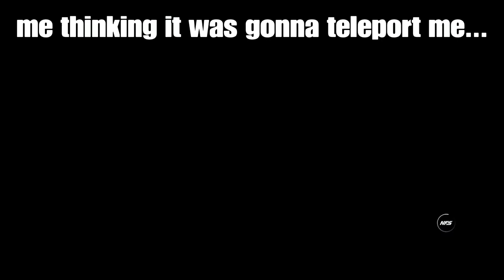need for speed heat moments i live for